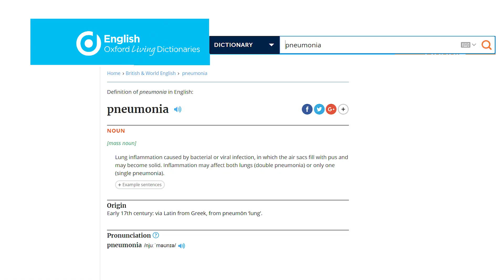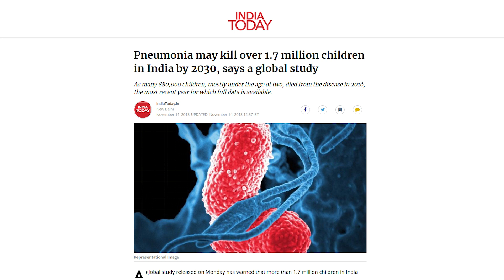निमोनिया और डायरिया रिपोर्ट | राघव मिमानी | बकैती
हर साल ढाई लाख बच्चों की जान जाती है भारत में निमोनिया और डायरिया के कारण।  बाल दिवस मुबारक।